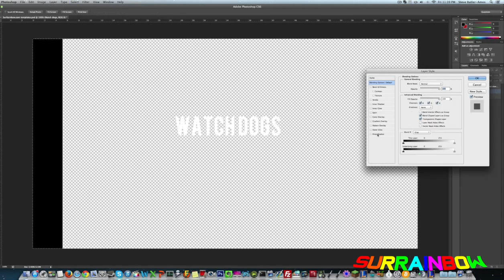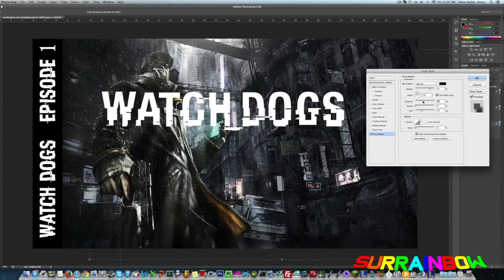FREE Watch Dogs YouTube Video Thumbnail Template #2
Sorry about the video being a little weird I don't know what happened .-.

►Join my steam group so we can play some games and not do assignments together!

►Keep up to date with my videos including my friends videos